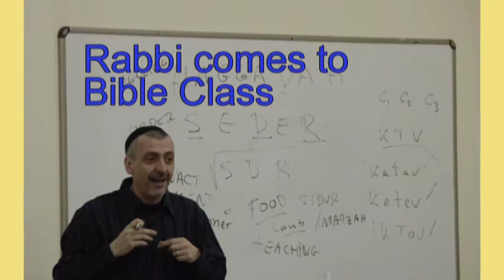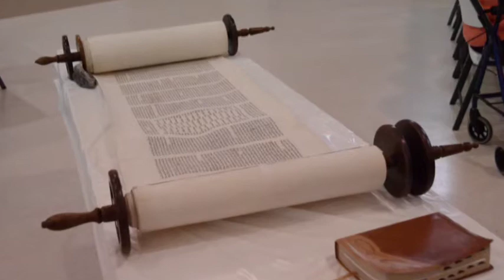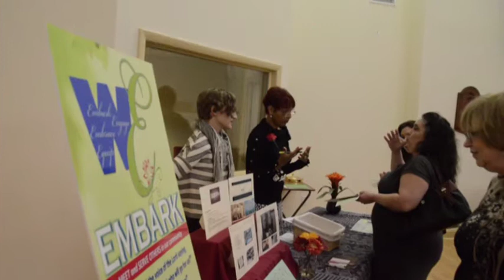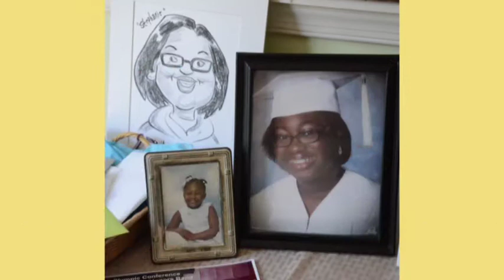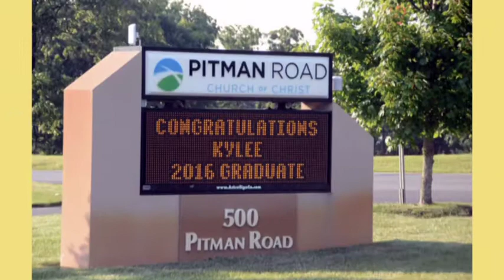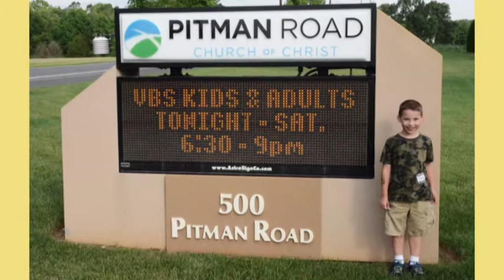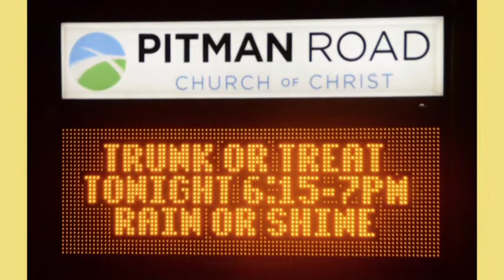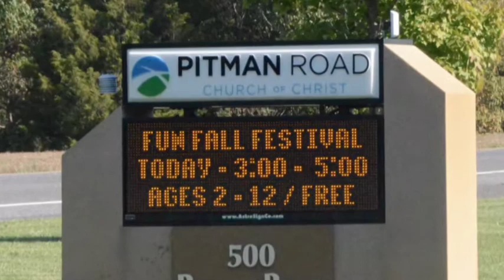Pitman Road Highlights - 2016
A look back at things that happened in our church in 2016